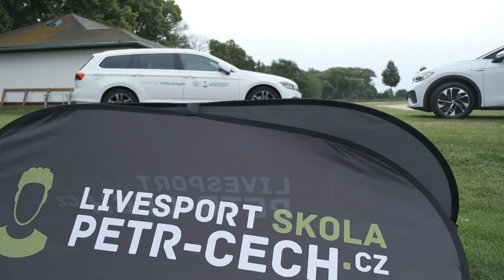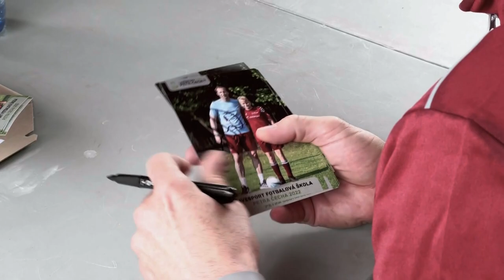Petr Čech o své fotbalové škole: Fotbal je univerzální jazyk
Jak si náš ambasador Petr Čech rozuměl s dětmi na své Fotbalové škole a na co se ho při diskuzích nejčastěji ptají? V Nymburce nechyběla ani O2 Chytrá škola, která se v současnosti zaměřuje i na problematiku bodyshamingu a vztahu dětí k vlastnímu tělu. Jak to vnímá brankářská legenda?